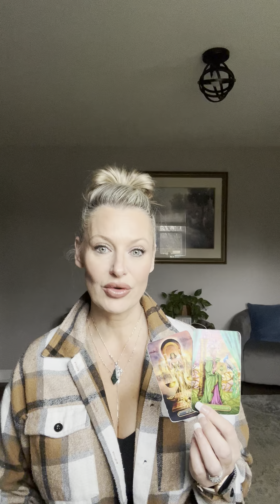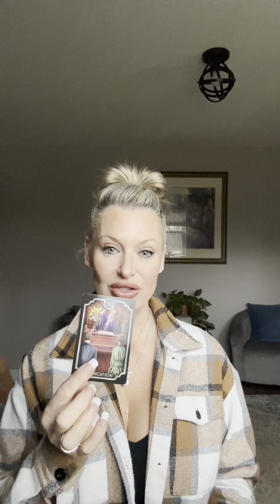1/31 part 2 The tower is coming